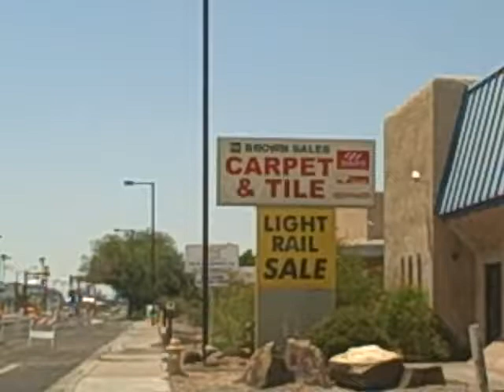Light Rail Sale?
Testing of the Phoenix Light Rail trains is becoming very common. For some strange reason, I thought this was a bit ironic. :-)